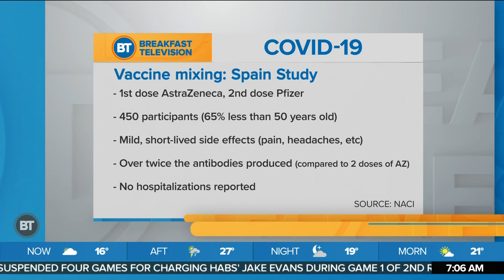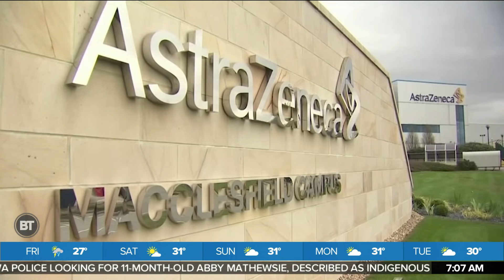Dr. Isaac Bogoch explains COVID-19 vaccine mixing options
Dr. Isaac Bogoch explains vaccine mixing options and the pros and cons.